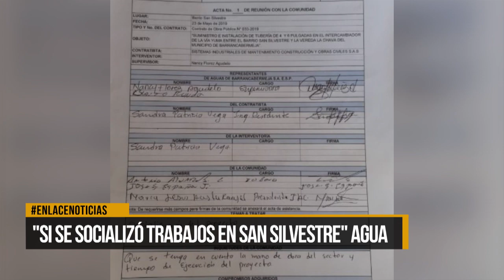"Si se socializaron trabajos en San Silvestre " Aguas